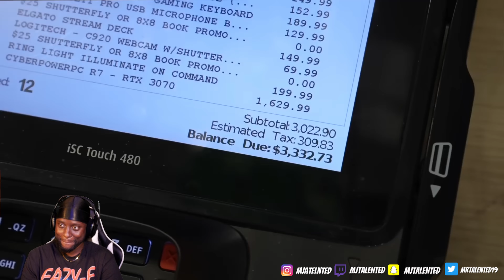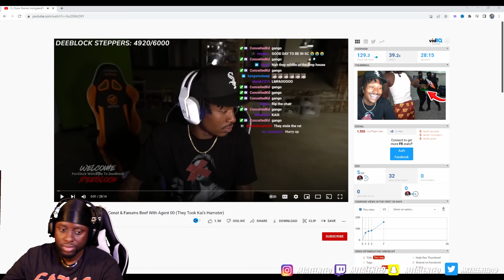Reacting to Kai Cenat I Surprised Kyrie Irving With This...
In this video Im reacting to Kai Cenat having a surprise for Kyrie Irving and this happened. The content is coming daily PEACE AND BLESSINGS TO YOU GUYS!